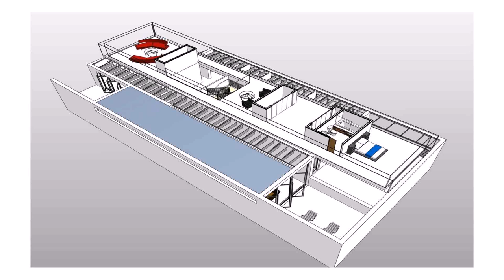House Design Plans Uk (see description) (see description)